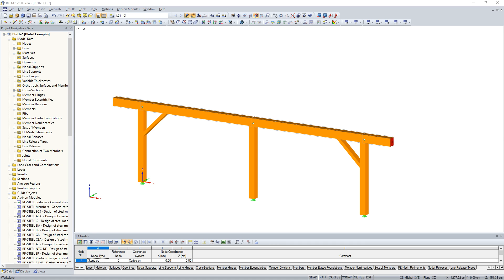[EN] KB 000832 | Определение произвольной последовательности узловых нагрузок с помощью лишь одно...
При определении нагрузок на балочные конструкции часто возникают произвольные распределения сосредоточенных нагрузок. Данные типы нагрузок затем можно во время создания модели редактировать гораздо быстрее, если между ними возможно определить связь.

В программе RFEM и RSTAB можно решить эту задачу с помощью пользовательского расположения сосредоточенных нагрузок. С помощью данной функции можно легко задать произвольную последовательность точечных нагрузок с любыми расстояниями и значениями сил.